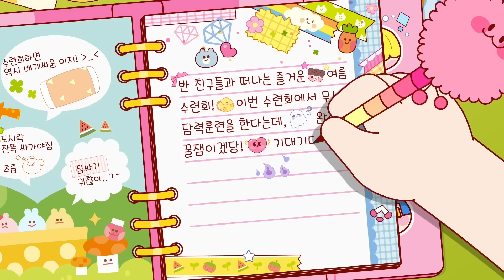[반지의비밀일기 1vs2] 반지 넌 겁도 없다🫣 | 반지 공포 | 반지의 비밀일기 | 1 vs 2 | Animation | 반지랑 친구들